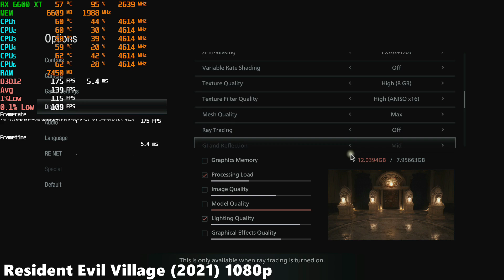RX 6600 XT 8GB Test in 30 Games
0:00 Grand Theft Auto IV
1:06 Assetto Corsa
2:10 Rainbow Six Siege
3:15 Grand Theft Auto V
4:20 Sniper Ghost Warrior 3
5:25 Sniper Elite 4
6:31 PUBG (Update 15.1)
7:36 Apex Legends (Escape Patch)
8:42 Call of Duty Warzone (Season 1)
9:47 Insurgency Sandstorm
10:52 Hunt Showdown
11:58 Red Dead Redemption 2
13:03 DIRT 5
14:09 Mafia Definitive Edition
15:14 Cyberpunk 2077
16:20 Assassin's Creed Valhalla
17:25 Watch Dogs Legion
18:31 WRC 10
19:36 Days Gone
20:42 Resident Evil Village
21:47 Back 4 Blood
22:53 Far Cry 6
23:58 Call of Duty Vanguard
25:03 Forza Horizon 5
26:09 GTA III Definitive Edition
27:14 GTA Vice City Definitive Edition
28:20 GTA San Andreas Definitive Edition
29:25 Battlefield 2042
30:31 Halo Infinite
31:36 God of War

Code: GameGangsta

System Specs:
CPU: Intel Core i5 11600K 3.9GHz LGA1200 12MB Cache
MB: MSI MAG Z490 TOMAHAWK Soket 1200 DDR4 4800(OC) M.2
RAM: GeIL 8GBx2 Evo Spear AMD Edition 3000Mhz CL16 DDR4
GPU: ASUS RADEON DUAL RX 6600 XT OC 8GB GDDR6 128Bit
SSD: WD 480GB Green SN350 NVMe 2400MB-1650MB M2
HDD: 2TB Seagate Barracuda + 2TB WD Blue 7200RPM
CASE: Bitfenix Nova Mesh SE White Tempered Glass ARGB
PSU: Bitfenix 750W M 80+ Gold Full Modular
OS: Windows 10
MONITOR:AOC 23.8" 24V2Q 5MS 75HZ FHD IPS